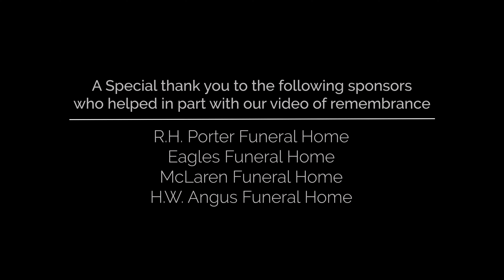Aberdeen Palliative Care Society, "a light with love"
Aberdeen Palliative Care Society Presents, "a light with love" A 2020 Video of Remembrance.

A Ravenmedia Production

*Video also includes a live instrumental performance of "Greensleeves" (registered 1580)
*Background music used in paid license with audioblocks.com